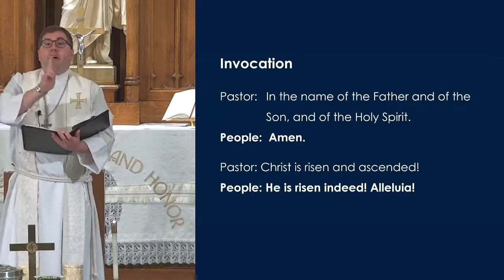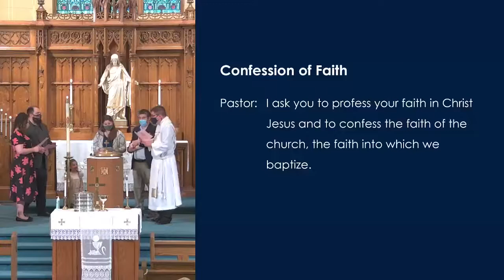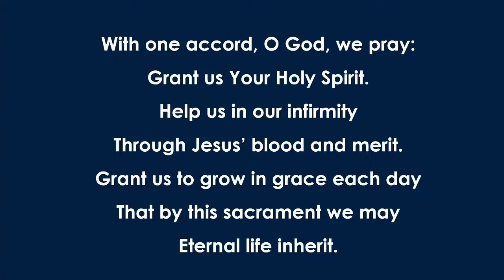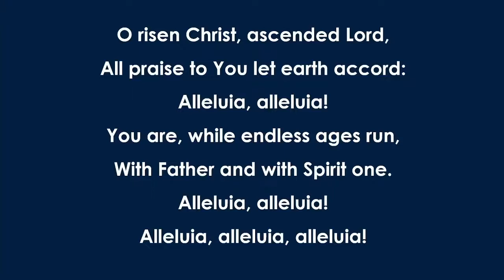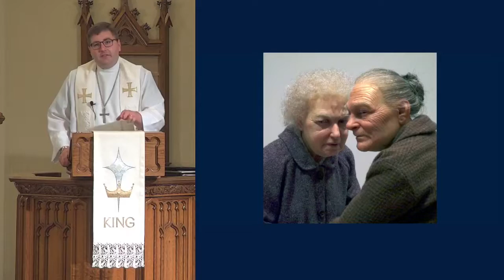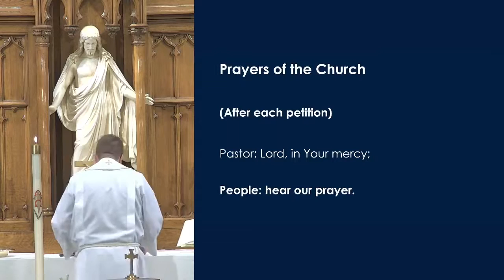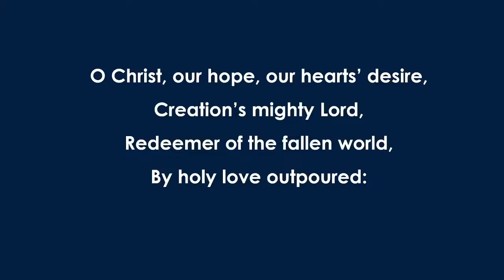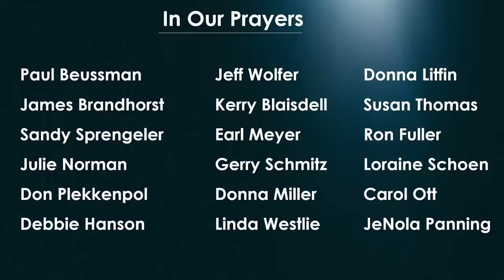Saint John's Lutheran Church May 16th 2021